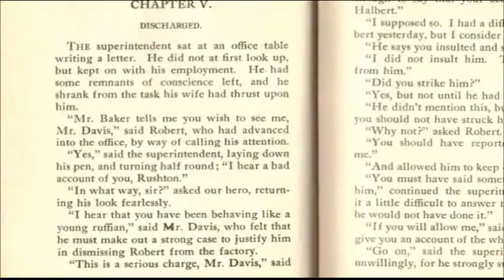James H. Clark- 2012 Horatio Alger Award Recipient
2012 Horatio Alger Award Recipient James H. Clark discusses overcoming adversity in his youth, the role the Navy played in his maturation, and emphasizes the importance of self-control and self-determination.